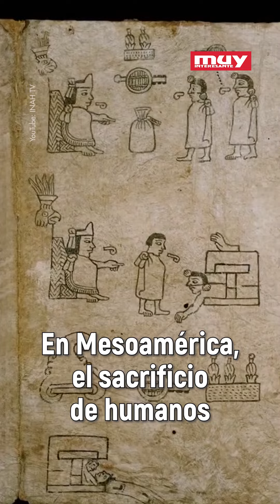Así es el tzompantli descubierto en el Templo Mayor de la Ciudad de México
El 11 de diciembre se reveló el descubrimiento más reciente de un tzompantli localizado en el Centro Histórico de la Ciudad de México, aquí te contamos todo sobre este gran hallazgo y lo que significaba en la época prehispánica.